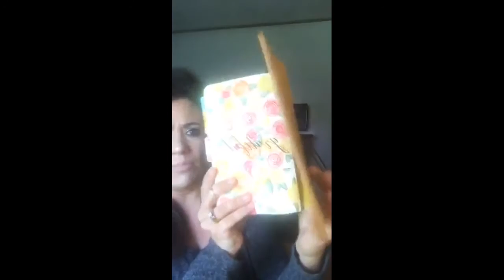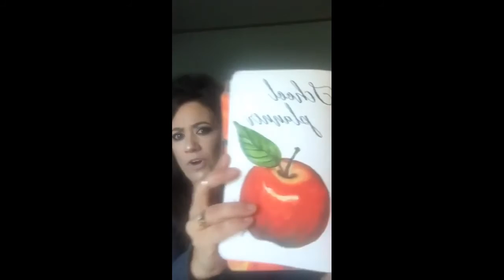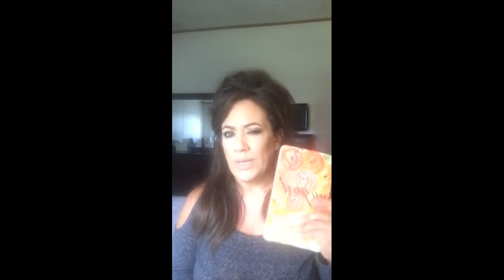Project Me | How To Map A Life You Desire #8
I’ll also be including some of my favorite gourmet recipes I love to make and inspiring tips for you to live well. Don’t miss out and get on the list

My favorite tools:
Papermate flair pens
Acrylic paint
White Signo pens
Gold Signo pens
Illustrated faith word stickers
Illustrated faith stamp
Tab Maker
Paint Brushes
Tombow Dual Brush pens
Poloroid Zip Printer
Prima Press Alphabet Stamp Set
Prima Press Marketing block

*Recorded initially with Facebook Live in the Project Me group."